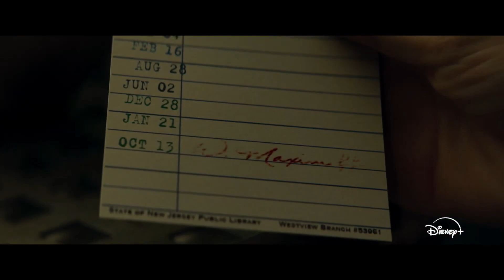AGATHA ALL ALONG - SAISON 1 - Bande annonce VF (2024) | Fantastique, Comédie, Drame | Disney+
🔮🧙‍♀️ AGATHA ALL ALONG - SAISON 1 🧙‍♀️🔮

Plateforme 📺 : Disney+
Date de diffusion 📅 : 19 septembre 2024
Genre 🎭: Fantastique, Comédie, Drame

Création 🎬: Jac Schaeffer
Avec 🌟: Kathryn Hahn, Aubrey Plaza, Joe Locke, Patti LuPone

Synopsis 📖: Désormais sans pouvoirs, Agatha Harkness retrouve espoir lorsqu'un adolescent gothique l'aide à lever un sort. Ensemble, ils partent pour un voyage épique sur la Route des Sorcières, cherchant à récupérer ce qu'Agatha a perdu.